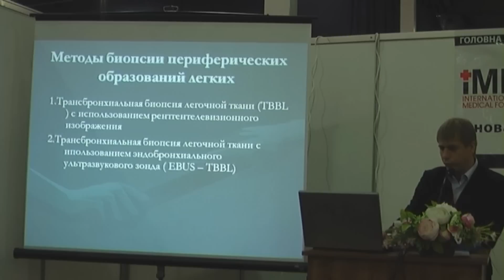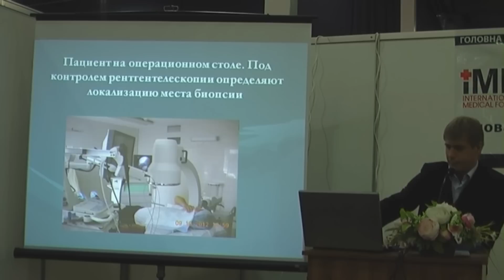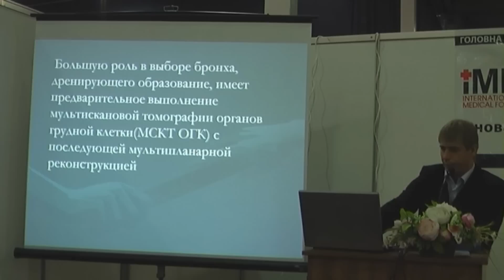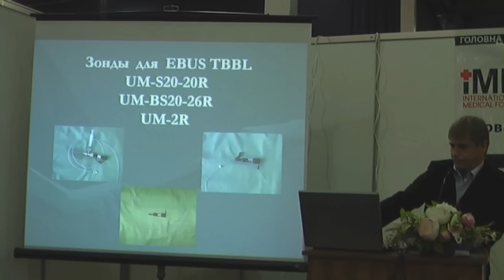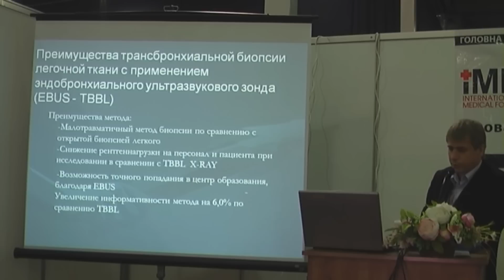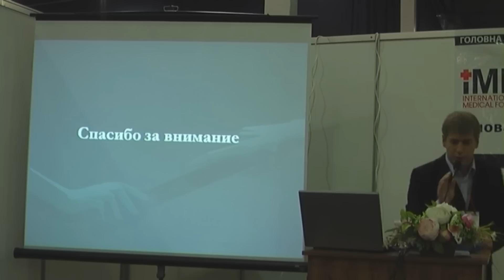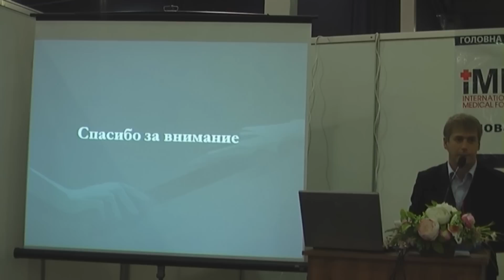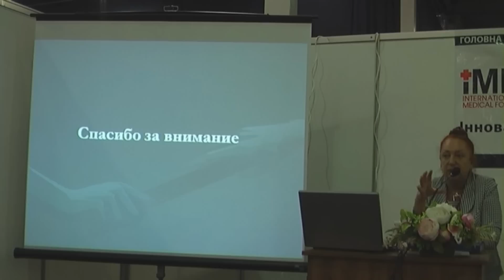Трансбронхиальная биопсия легкого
2012 Международный Медицинский Форум. Киев. Интервенционная бронхоскопия
04 Новицкий А В Применение трансбронхиальной биопсии периферических образований легкого под рентген контролем и под контролем УЗ зондов